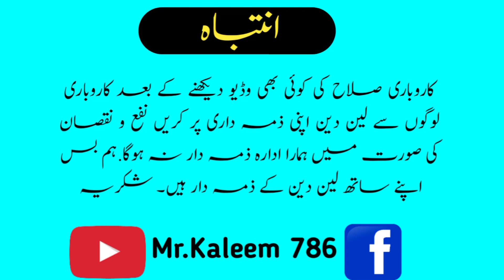How to make mobile data cable in factory follow easy step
My Name____KaleemUllah Khalid
Country_________Pakistan
Province________Punjab
City_____________Shakargarh

"Video Description"

السلام علیکم فرینڈ آج کی اس ویڈیو کے اندر ہم آپ کو جس سیٹ اپ کا وزٹ کروانے جارہے ہیں۔اس سٹنٹ آپ کو استعمال کرتے ہوئے آپ کسی بھی قسم کی تار تیار کر سکتے ہیں۔لیکن اس ویڈیو کے اندر ہم آپ کو بس یہ شو کروائیں گے۔کہ آپ نے موبائل کے ڈیٹا کیبل کیسے تیار کرنی ہے۔اس سٹنٹ آپ سے آپ لاکھوں کماسکتے ہیں۔اور ایک فیکٹری کے مالک بن سکتے ہیں۔اگر آپ کو ہماری طرف سے کسی بھی قسم کی ہیلپ چاہیے۔تو نیچے دیے گئے نمبر پر رابطہ کر سکتے ہیں۔شکریہ
 Hello friend, in today's video we are going to show you the setup. Using this stunt you can make any kind of wire. But in this video we will show you just this show.  How to make a mobile data cable. You can earn millions from this stunt. And you can become the owner of a factory. If you need any kind of help from us.  You can contact on the number. Thank you

"Channel Description"

Hello____________________
Wel Come To My Channel Business Plan: We are Providing Here Best Business Idea Which sure low investment and high return profit. You Can start and run your business at low investment. Just apply our method and secretes of business and enjoy success in real life.
ہیلو _________________________
میرے چینل بزنس پلان مسٹر کلیم 786 پر آئیں: ہم یہاں بہترین بزنس آئیڈیا فراہم کر رہے ہیں جو یقینی طور پر کم سرمایہ کاری اور زیادہ منافع بخش ہے۔  آپ کم سرمایہ کاری میں اپنا کاروبار شروع کرکے چلا سکتے ہیں۔  صرف ہمارے طریقہ کار اور کاروبار کے راز کو استعمال کریں اور حقیقی زندگی میں کامیابی سے لطف اٹھائیں۔

"Business Program"

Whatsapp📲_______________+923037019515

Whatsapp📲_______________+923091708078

________________Mr.Kaleem 786

________________Mr.Kaleem 786

Instagram ID
________________786mr.kaleem

Olx
________________Mr.Kaleem 786

________________Mr.Kaleem 786